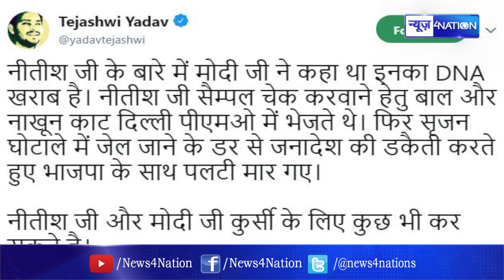Tejashwi Yadav का वार-CM Nitish kumar और PM Modi कुर्सी के लिए कुछ भी कर सकते है | NEWS4NATION